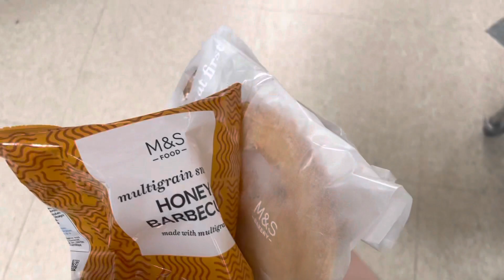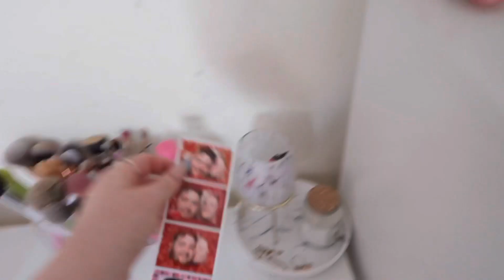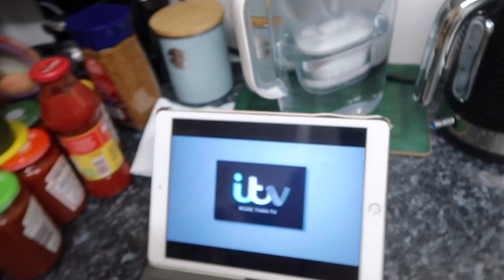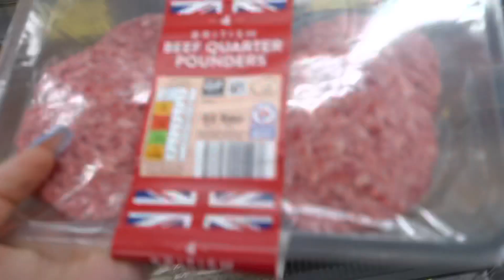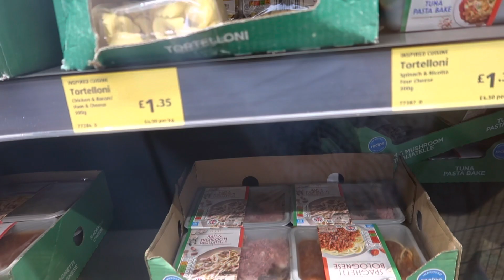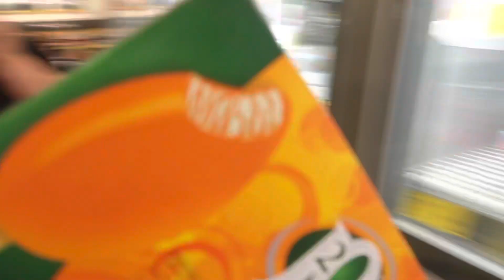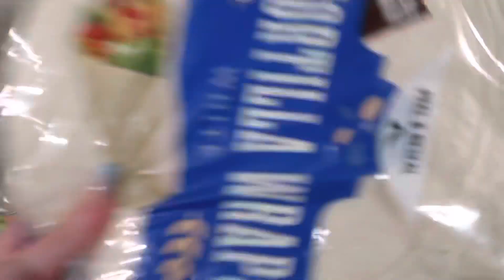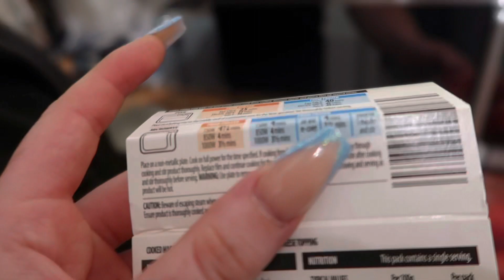ORGANISING MY NEW MAKEUP SET UP